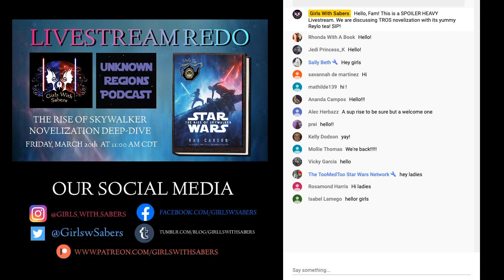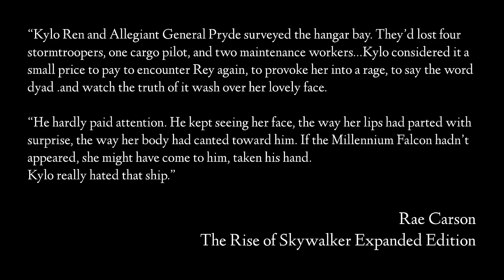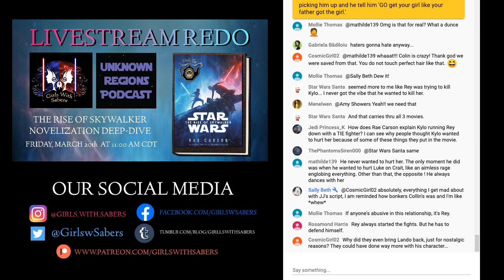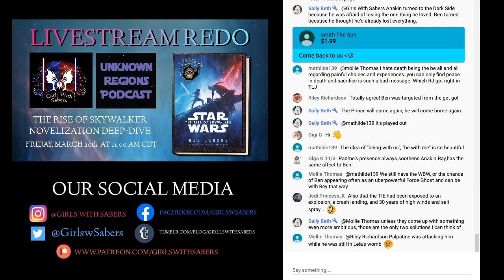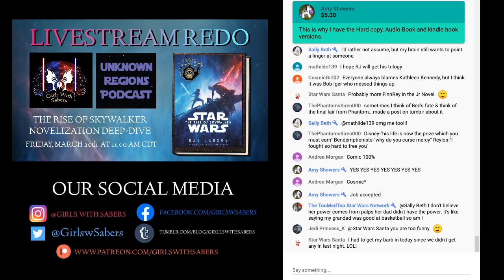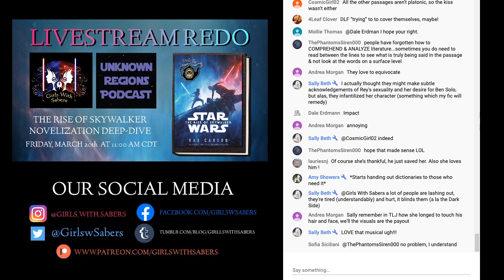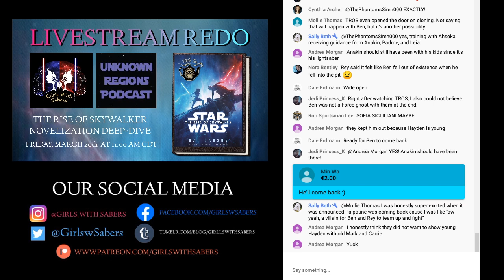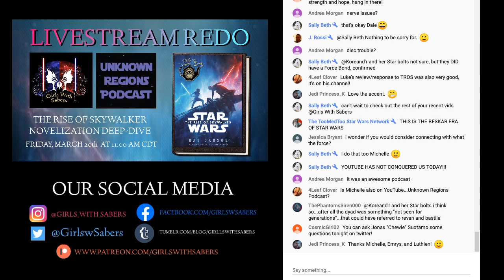TROS Novel Analysis with Unknown Regions Podcast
MICHELLE FROM UKNOWN REGIONS PODCAST

*This video is an analysis of Star Wars. It is not intended for children 13 and under*

1)This video has no negative impact on the original works. It is not a replacement for the original work, in fact, it serves to make multiple viewings of the work more enticing. It’s good for the original work!